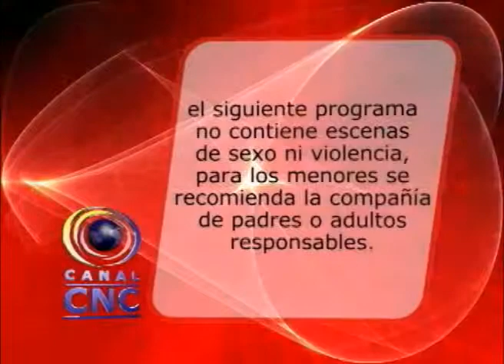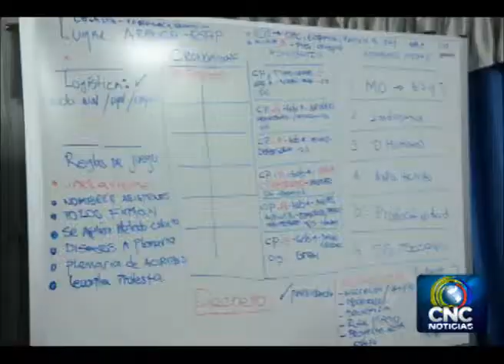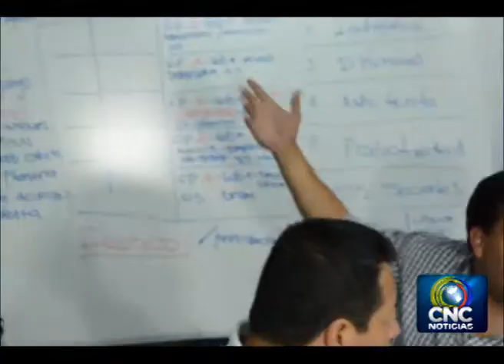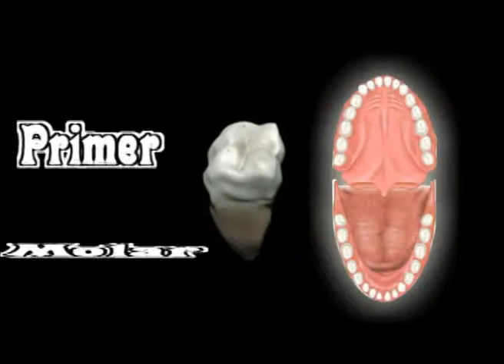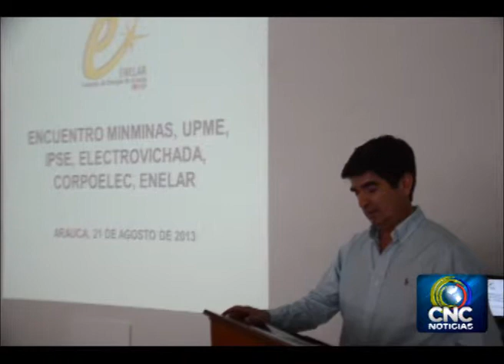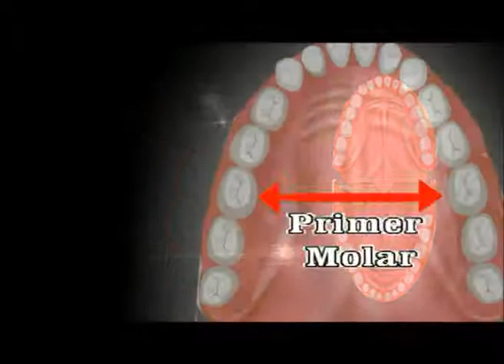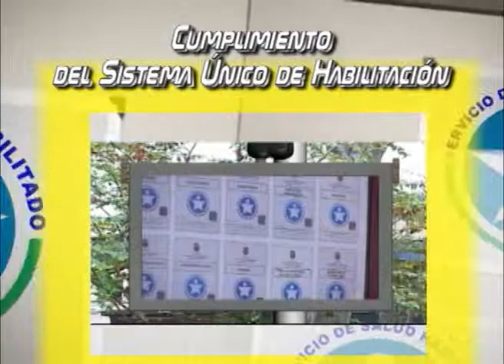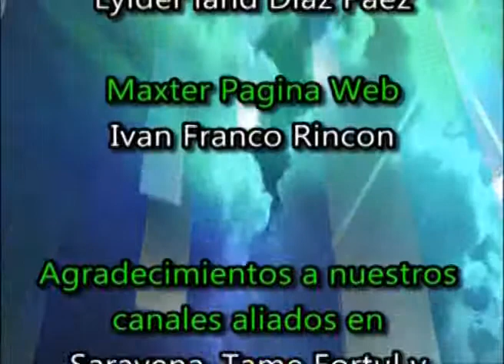Dos personas capturadas en el municipio de Saravena - Canal CNC Noticias